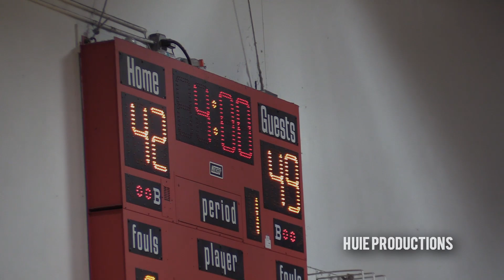Kario Oquendo & Jalen Nesmith Lead Team CP25 15u Gauntlet to Win vs Raptors Elite! -Full Highlights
Filmed & Edited by Terence Huie

*Content displayed in this video is property of Huie Productions and must NOT be used without permission.